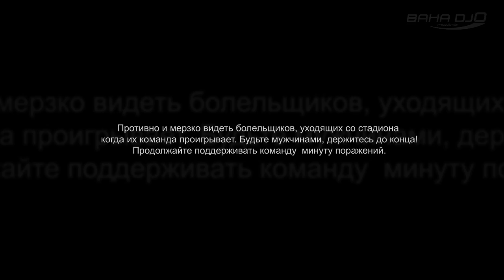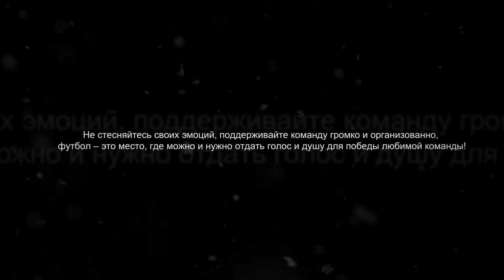Товарищеский матч между Национальными сборными Кыргызстана и Афганистана! промо видео!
BAHA DJO 🎬 Клипмейкер | Фотограф | Граф. Дизайнер Оператор | Видео Монтажер | Футболист